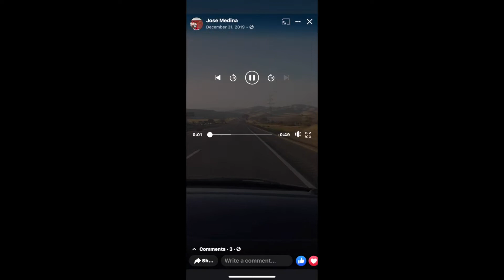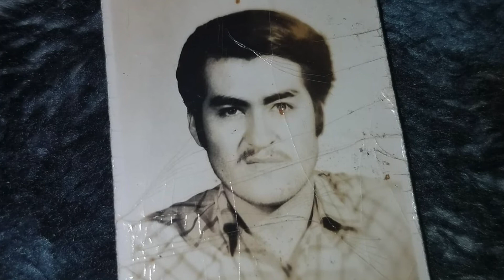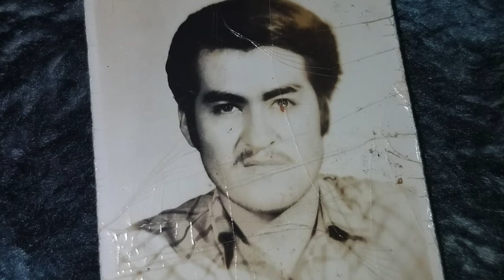D.E.P Jose Soto Medina